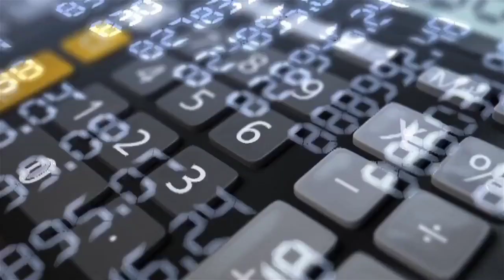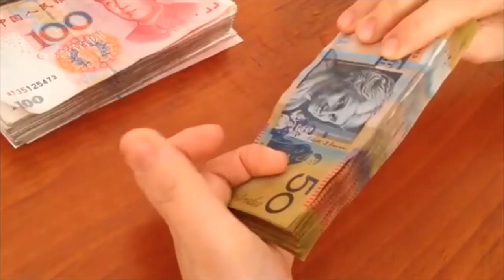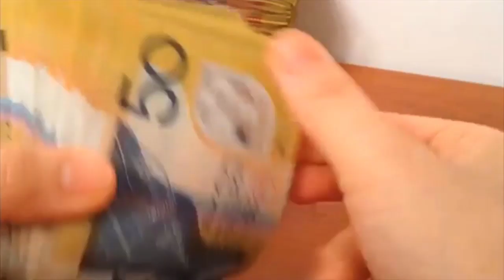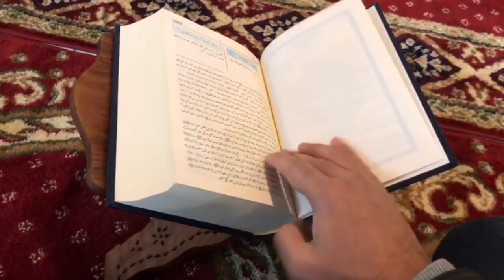The people who have been wasting money have come to know | five minutes with zia